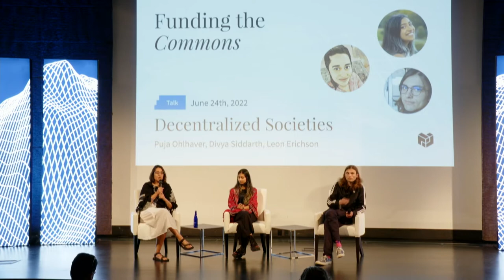Decentralized Societies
Speakers:  Puja Ohlhaver, Divya Siddarth, Leon Erichson